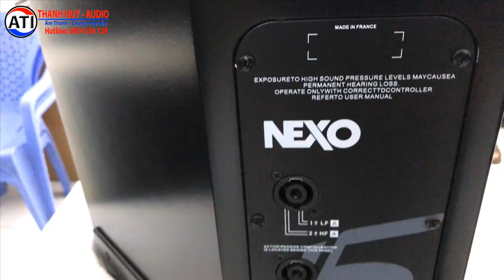Loa Nexo PS15 chính hãng nguyên kiện|10tr700|ThanhHuy|0934 554 129